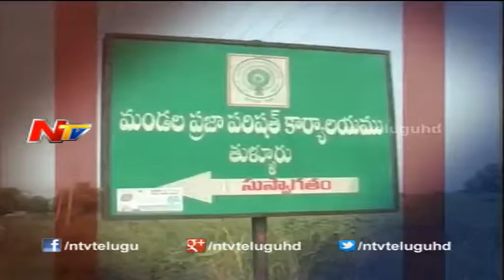NTV Debate on "Special Status for AP" in Ongole - Part 04